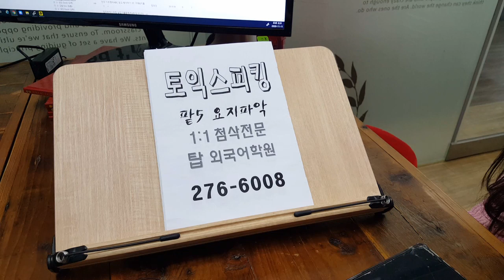전주 토익 스피킹 파트5 요지파악 문제해결 템플릿 탑외국어학원 공개수업 201112